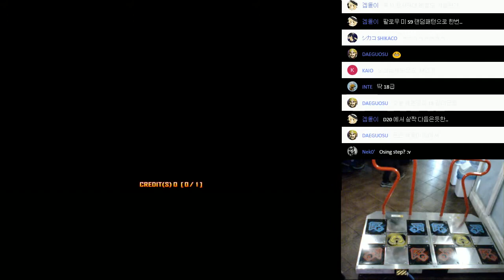MILLIA Red Snow UCS D18 Made By DAEGUOSU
PLAYER : MILLIA
option : 3.5x, NXA Skin
step artist : DAEGUOSU (OSING)\